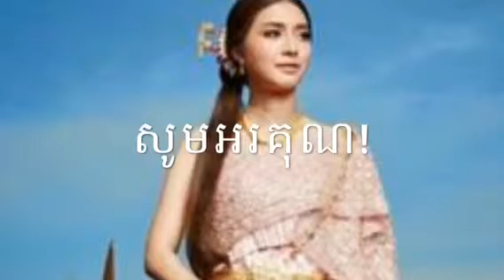TOUCH SARETH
Sin Sisamouth song សុពណ៌ទេវី